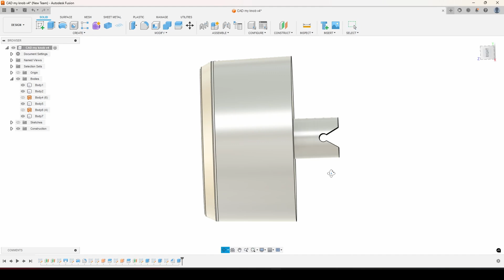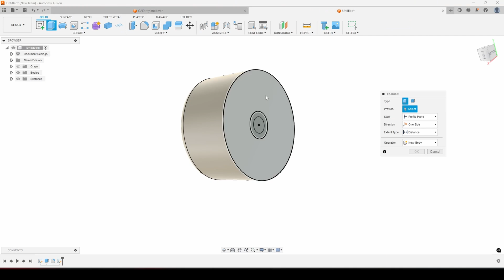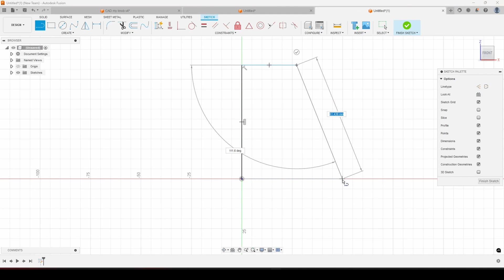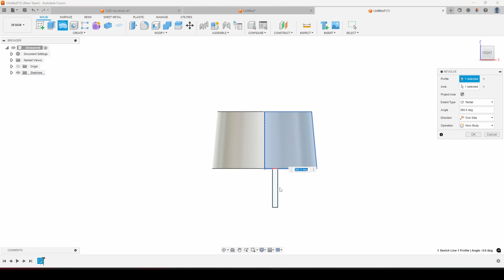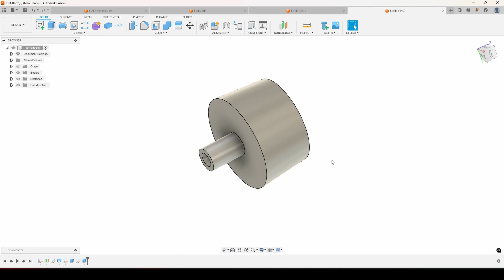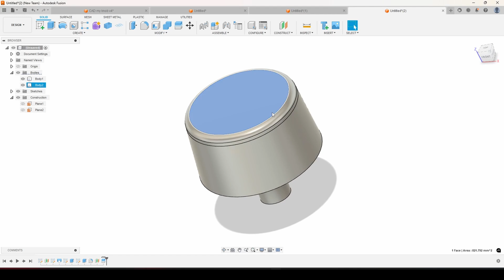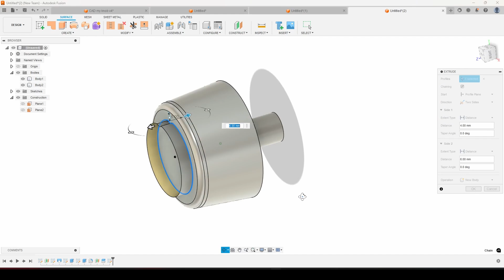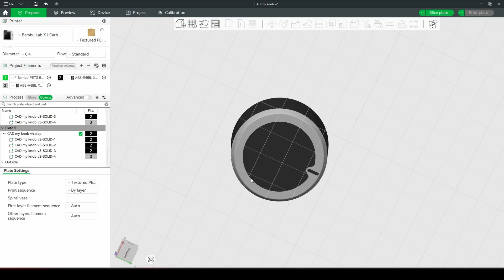3 ways to model a part in Fusion 360